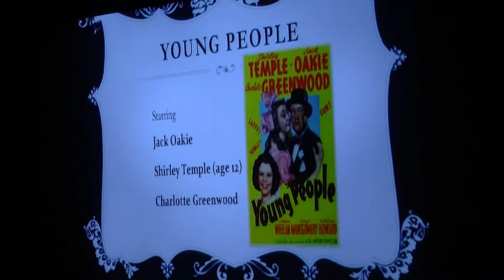Jack Oakie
Jack Oakie Scholarship